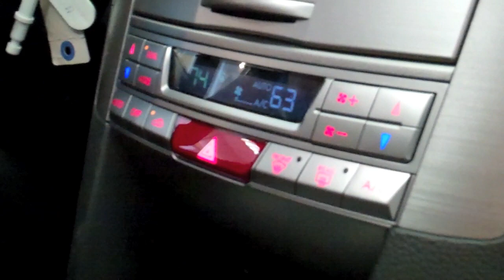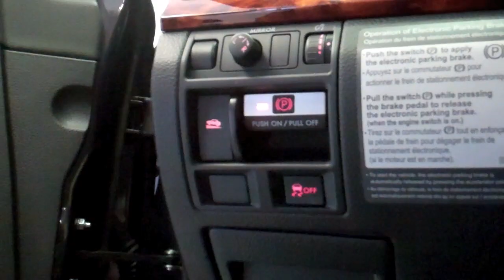Virginia Beach, VA - 2012 Subaru Outback - RK Auto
Here is a video introduction to the 2012 Subaru Outback. This is a very versatile vehicle that can suit all your travel needs! or give us a call today at .